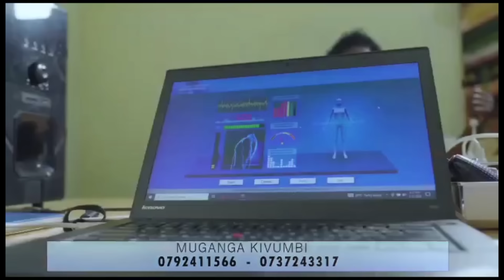BIGMIND COMEDY 175:DOGITERI NSABI na MITSUTSU nakasamutwe NZAYINO asenye urugo rwabandi